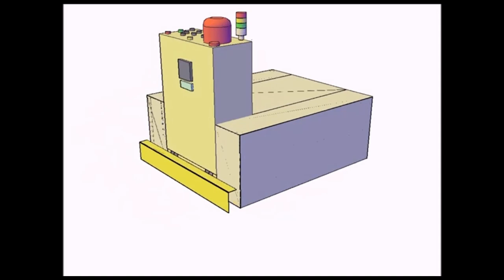AGV For Industry : Tow Vehicle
Explore the future of industrial automation with Akar Indah Engineering's AGV Tow Vehicle. Discover how our cutting-edge technology revolutionizes efficiency and productivity in your industry. Join us on a journey towards smarter, automated solutions.